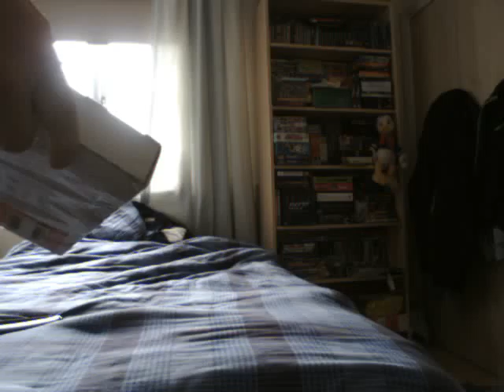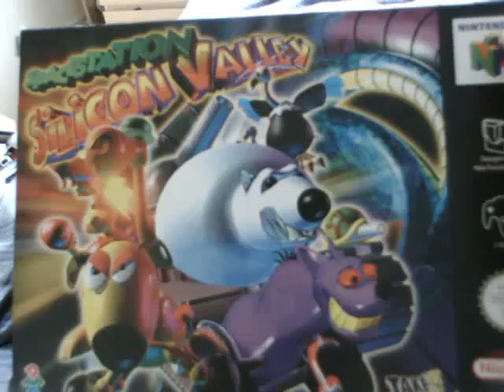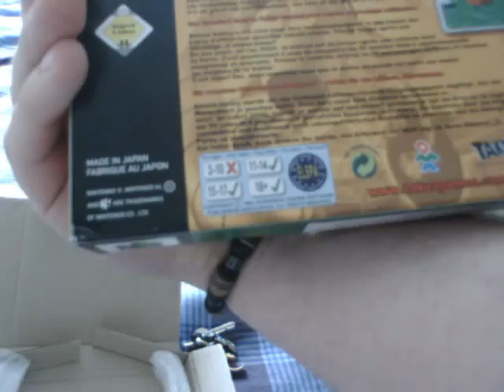Unpacking 3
Well i will say this unpacking is a bit long so maybe skip from .40 to .2.30 ish because it took ages to open. Alright i will put up the last video of the Anime Collection tonight. See ya later.